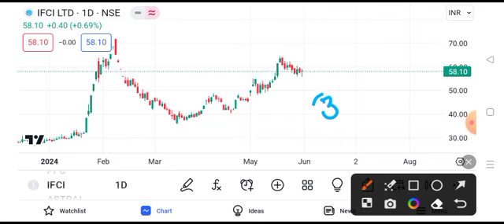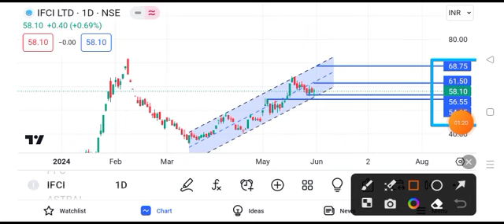ifci share latest news today